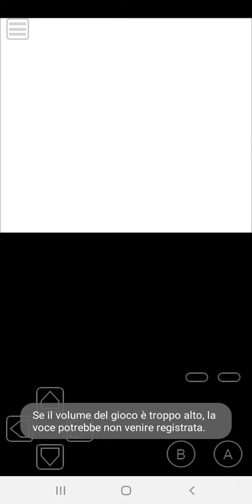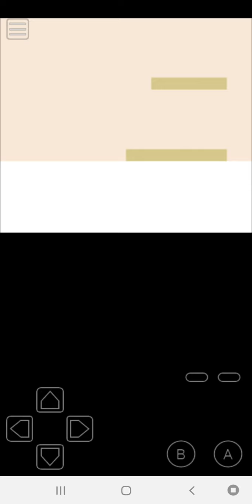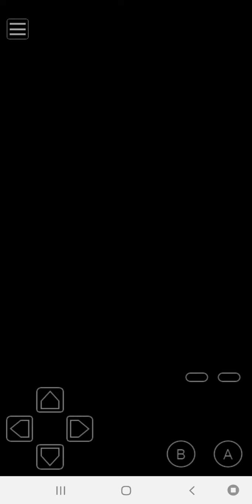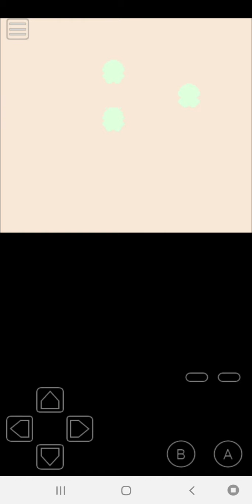Let's Play Pokémon Bronze 2 #22 - Let's to continue to explore Roseglen City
Welcome back to the let's play of Pokémon Bronze 2, now let's to continue to explore Roseglen City.